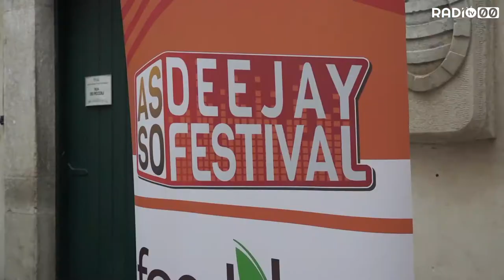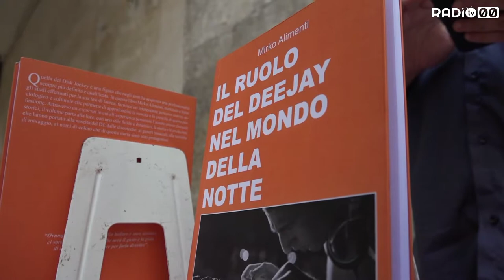Mirko Alimenti presenta il libro "Il Ruolo del deejay nel mondo della notte" Asso Dj Festival